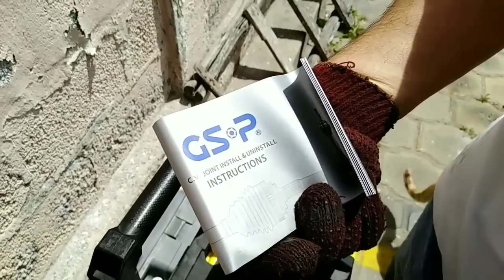Cómo cambiar junta homocinética o punta de eje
Este vídeo te explica paso a paso Cómo cambiar la junta homocinética cuando se producen ruidos y traqueteos.

Estos ruidos y traqueteos se producen porque los rodamientos esféricos en la cabeza de la junta homocinética terminan por desgastarse y producen "saltos"en su funcionamiento lo que se traduce en ruidos.

Antes de proceder debe aflojar y retirar la tuerca de punta de eje, ver el siguiente vídeo

Luego deberá sostener el auto sobre torretas o caballetes BIEN SEGUROS,  retirar los neumáticos.

Retirar las cintas o barazaderas que sostienen los guardapolvos de los semiejes del lado de la caja de transmisión.

Con los semiejes en mano y sobre la mesa de trabajo se procede a retirar los seguros que sostiene el eje a las homocinéticas.

Se reponen las partes nuevas con grasa NUEVA, guardapolvos y cintas de seguridad ajustadas.